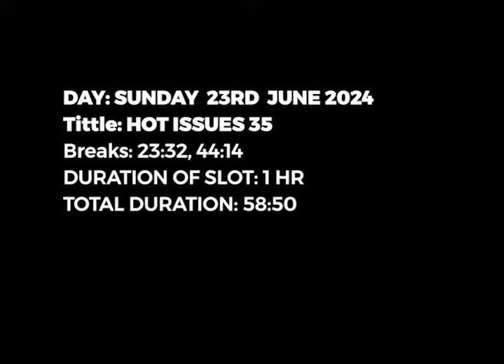HotIssues (23-06-2024): Why PNC no longer exists - Janet Nabla explains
Former PNC General Secretary, Janet Nabla talks about leaving the PNC to form the People's National Party with core PNC members after alleging the collapse of the former.